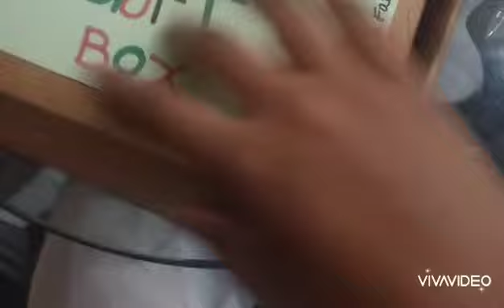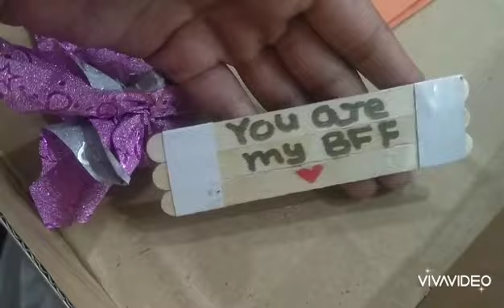lovely birthday wishes and cards part 2 🥰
hope you enjoyed our today's video
love our squadians
keep smiling 😃